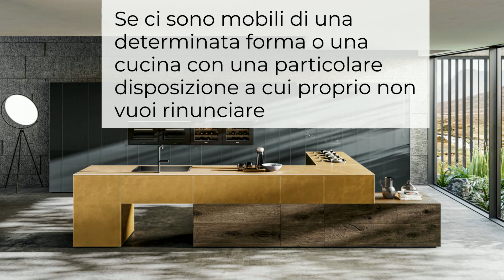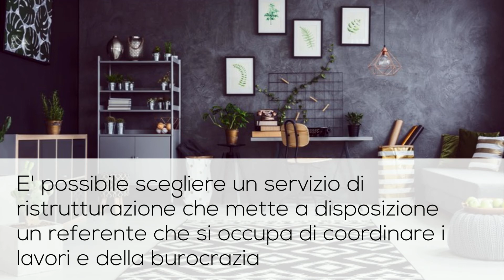5 consigli da seguire prima di ristrutturare casa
Cosa c'è di più bello che rinnovare casa in base ai propri desideri e alle proprie fantasie?
La ristrutturazione può portare tanta soddisfazione se affrontata nel modo giusto, ma non è un'attività facile. Segui i nostri consigli per viverla al meglio senza stress, valutando preventivi, aspetti tecnici e bonus fiscali.

A presto!